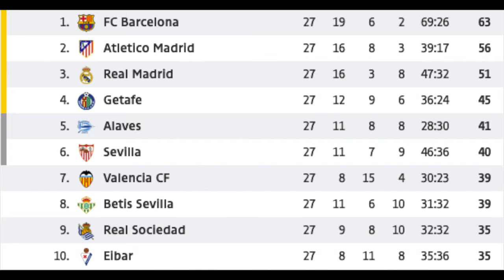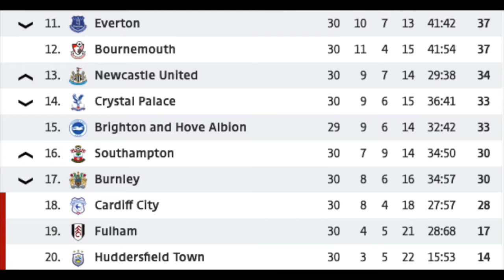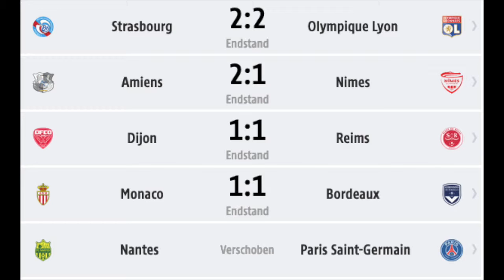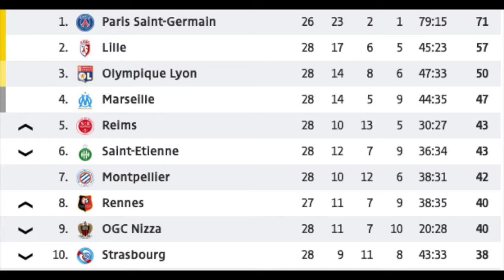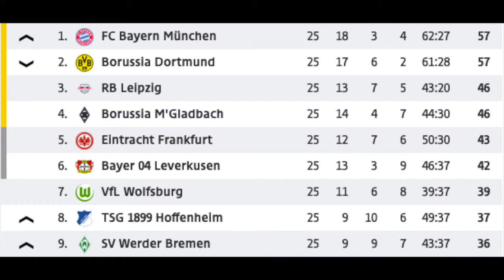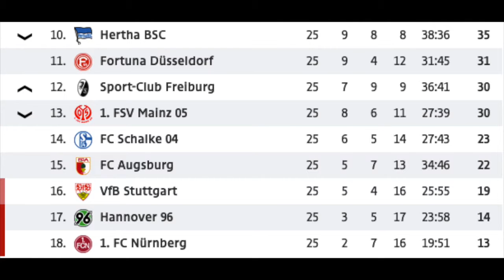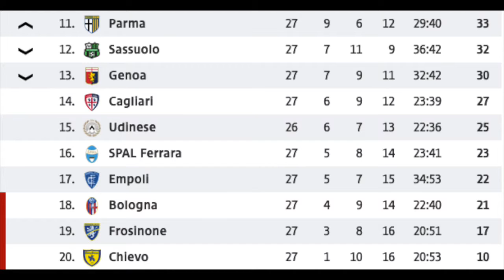European League Round Up (March 12, 2019)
Finally, my big league summary for the past week! This time, I included full results and the actual standings (albeit in German). Let me know, how you like it.